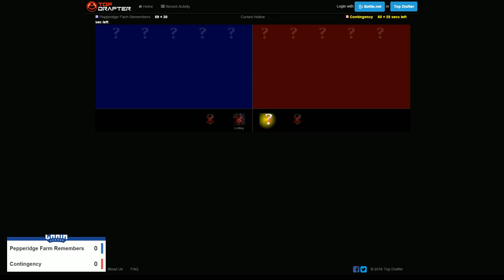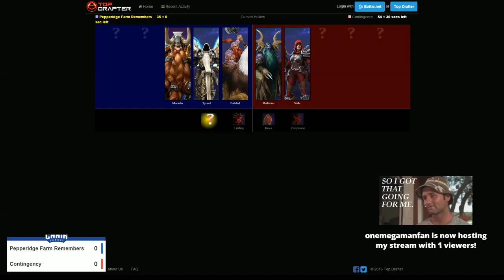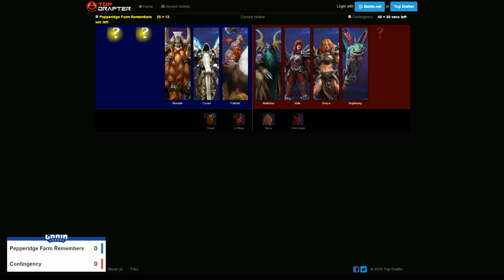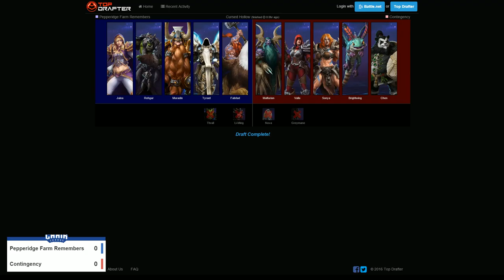Chair League Div 2 - Pepperidge Farm Remembers VS Contingency October 3rd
Chair League cast from Oct 3, 2016 featuring a Division 2 match between Pepperidge Farm Remembers and Contingency. Part of Chair League Season 3.

Chair League is a competitive Heroes of the Storm league with four different divisions broken up by skill level. Heroes of the Storm is a 5 man MOBA developed by Blizzard Inc featuring characters from all sorts of different Blizzard games such as Warcraft, Starcaft, Diablo and Overwatch.

Show your support and throw us a Like if you enjoyed this and want to see more!